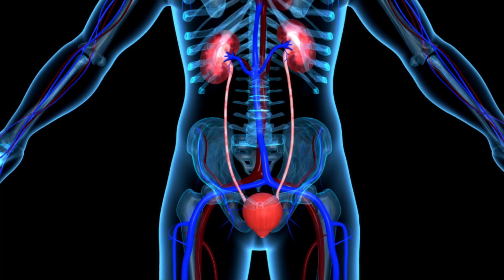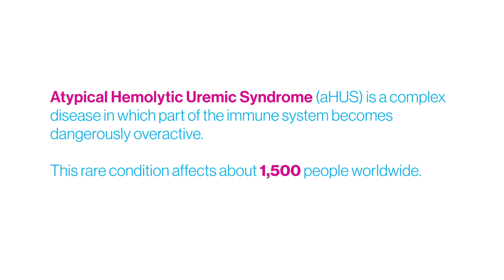Kidney Disease in Children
Jeffrey M. Saland, MD, is Chief in the Division of Pediatric Nephrology and Hypertension at Mount Sinai Kravis Children's Hospital.